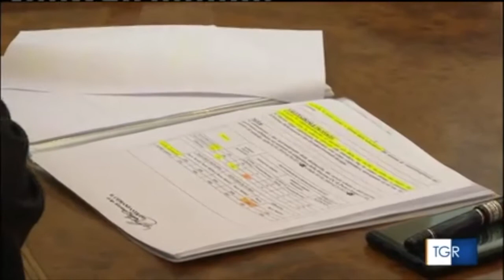Lecce. Turismo e sicurezza: analisi e tavolo tecnico in prefettura